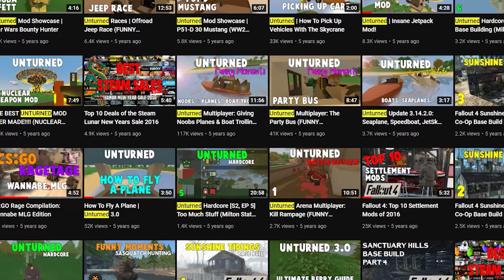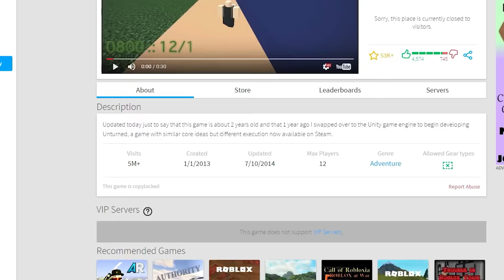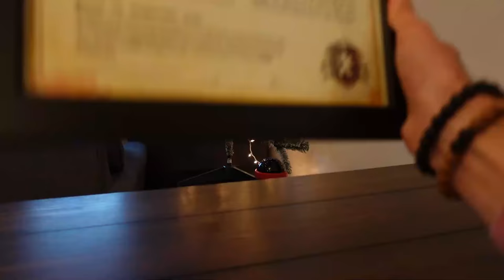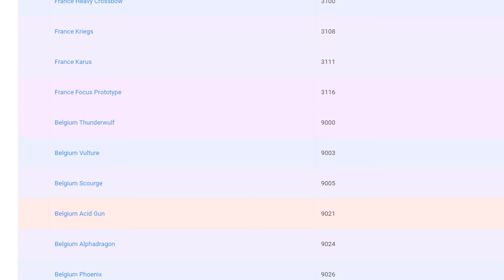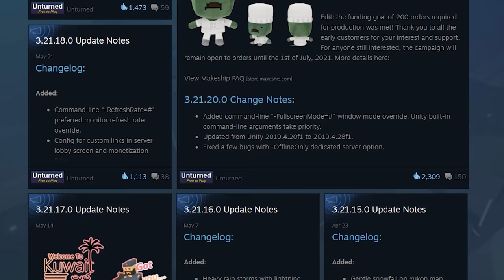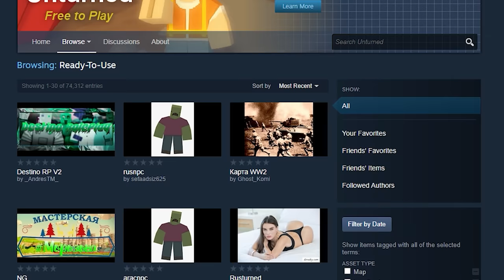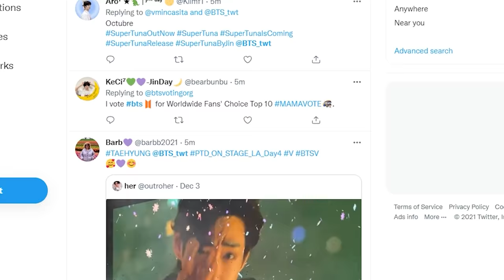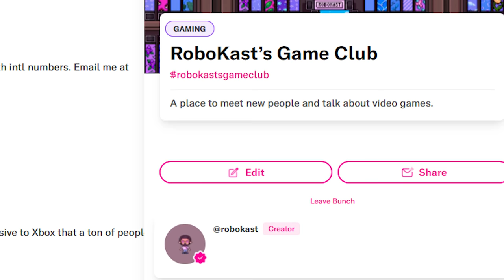Why Unturned Is So Awesome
Unturned is an amazing free-to-play zombie survival game on Steam that has accumulated over 30,000,000 unique downloads... and it's quite AWESOME!

As a free-to-play zombie survival game made by one person, the overwhelming success of Unturned is an outstanding story! With tens of millions of downloads and active fans, Unturned is one of the best survival games on Steam and today we are going to talk about why it is so awesome!

On this channel, I like to cover games that have failed, games that have died, nostalgic stuff, and games that are awesome. In today's video, we talk about Unturned and why it is one of the best indie survival games on Steam!